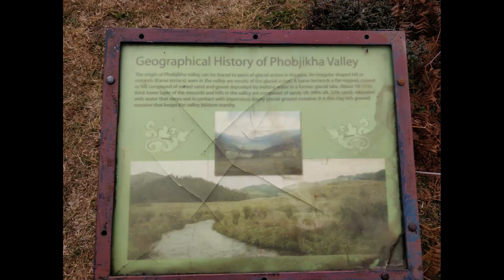Phobjikha Valley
A beautiful view experienced at Phobjikha valley, Bhutan !
What a beautiful & memorable walk it was !